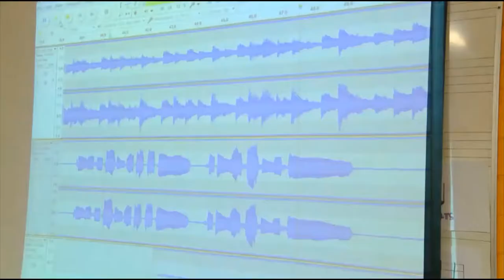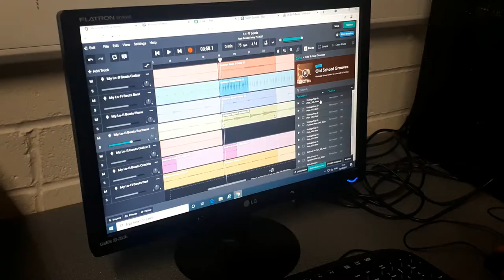Music @ Coláiste Bríde Clondalkin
Why study Music at Coláiste Bríde? Here's why...